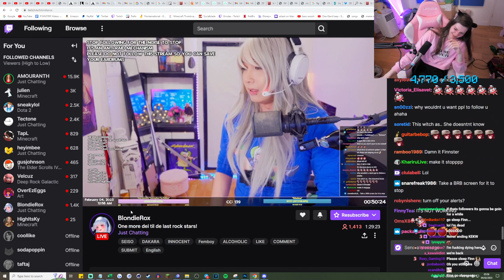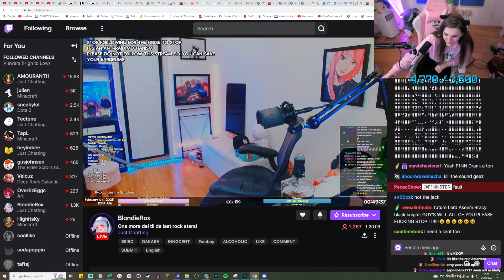F1nn5ter Twitch Raid Crashes BlondieRox's Stream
From "BIG STRONG MAN💪NEW OUTFIT👗THIGH GYM DAY🍑" 4/2/2023. New follower sound endlessly looping.
Merged from two separate clips, there is a small unintentional gap.